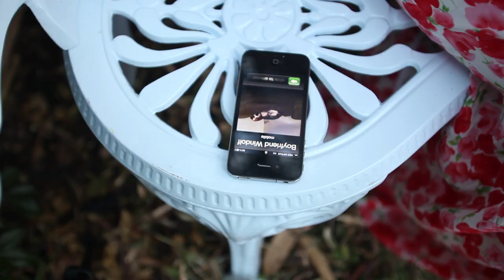"Charlie Brown"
Charlie Brown is outside sniffing around. Being outside sniffing around is Charlie's second favourite thing to do. Charlie Brown's first favourite thing to do is eat. Charlie Brown would really really really like to eat a lollipop. The only problem is that Evil Girl On A Bench has the lollipop. Charlie Brown begs. Charlie Brown pleads. Charlie Brown turns as cute as possible. But to no avail. Evil Girl On A Bench has a cold barren heart. But then, a fateful phone call. As Evil Girl On A Bench is distracted on the phone, Charlie Brown strikes. VICTORY. He gets a few good licks in before she notices. Evil Girl On A Bench concedes defeat and relinquishes the lollipop to Charlie Brown. Today is a good day for Charlie Brown the beagle puppy.